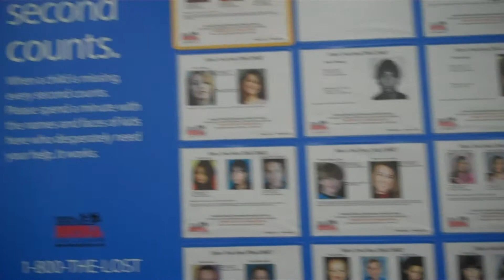A Sad Moment in Walmart, Phoenix with Bianca Te Rito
Travel Vlog: Late at night, landed in Phoenix, Arizona needed some food! Found this sad moment in Walmart. If you have seen any of these kiddies, please call: 1-800-THE-LOST or local authorities.

Bianca